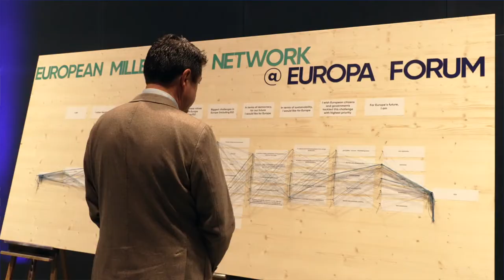Annual Meeting 2022 | Highlights Tag 1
«Wir Millennials wünschen uns ein politischeres und sozialeres Europa.»

Unter dem Motto «Let Europe arise» ist das Annual Meeting des Europa Forum gestartet.

Neben gestandenen politischen Grössen wie Bundesrätin Simonetta Sommaruga und dem britischen Historiker Timothy Garton Ash übernahmen diverse Vertreterinnen und Vertreter der Generation Y die Bühne im KKL Luzern. Sie haben dabei gezeigt, dass sie in den Startlöchern stehen, um die Verantwortung für die Zukunft Europas zu übernehmen.